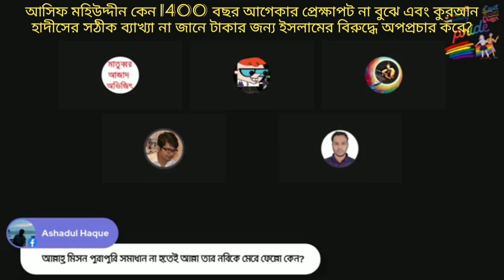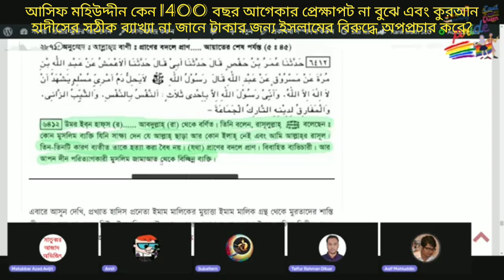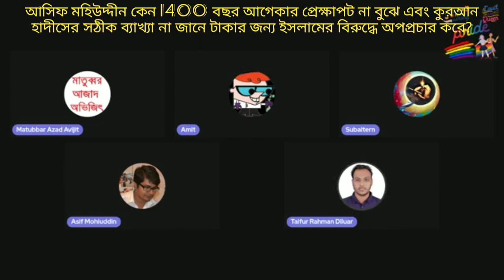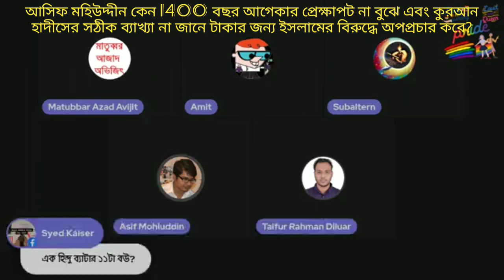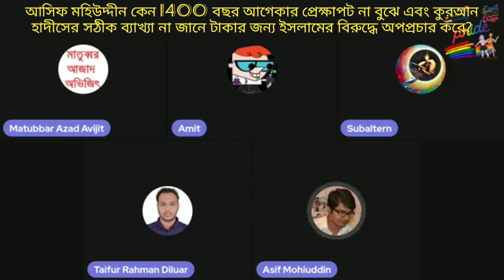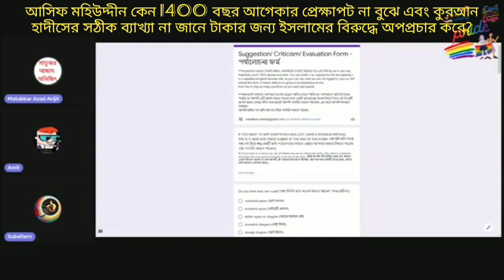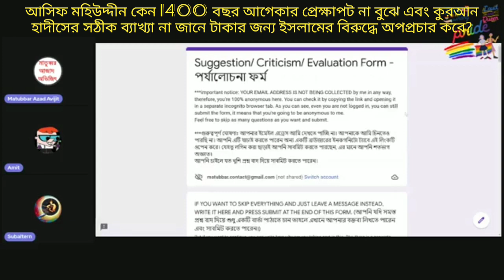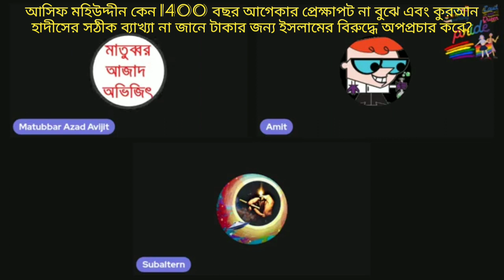আসিফ মহিউদ্দিন 1400 বছর আগেকার পরিস্থিতি প্রেক্ষাপট না বুঝে কুরআন হাদীর অপব্যাখ্যা করে, এটা অনুচিৎ?